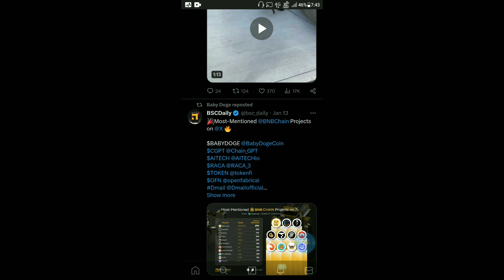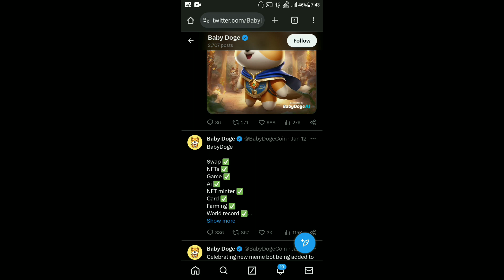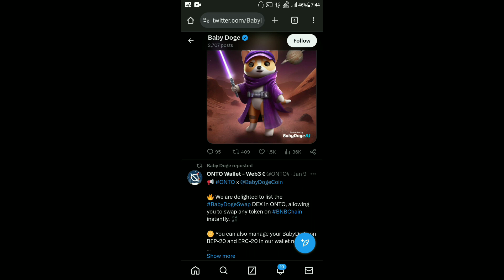Baby Dogecoin News Today | 214.80Q Burn | BabyDoge Coin Price $0.0007 | Binance Listing